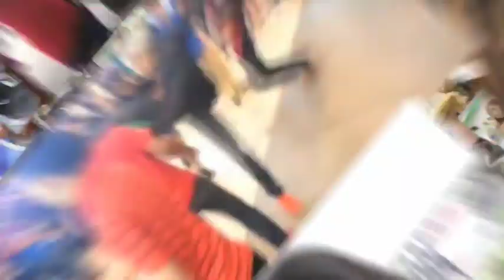Fiery road rage in Serdang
A Briton motorcyclist was involved in a road rage incident near Universiti Putra Malaysia when he and a Malaysian car driver did not wish to give way while travelling along a highway.